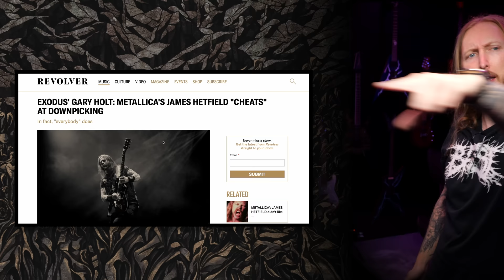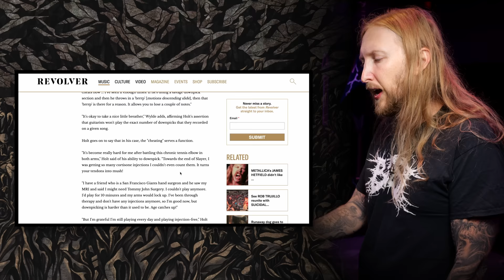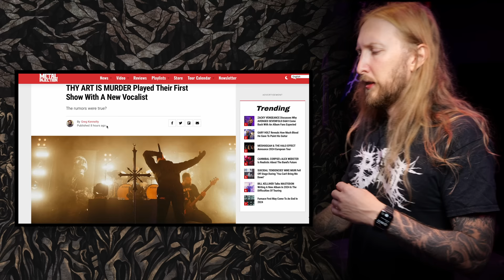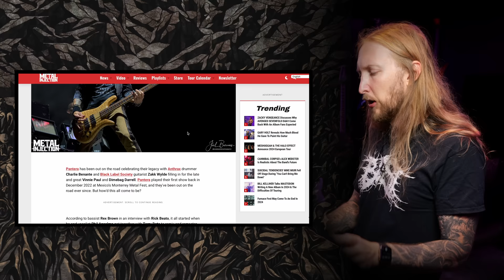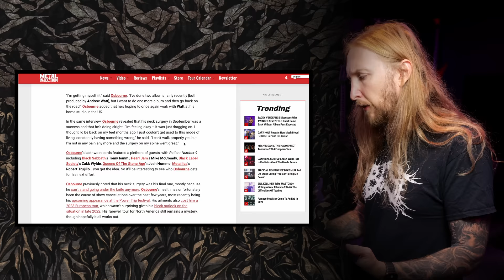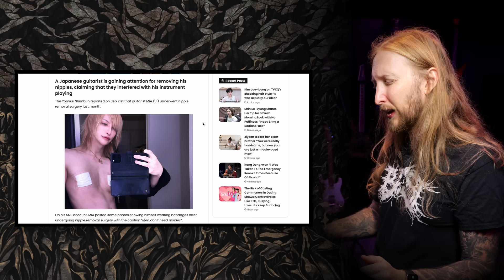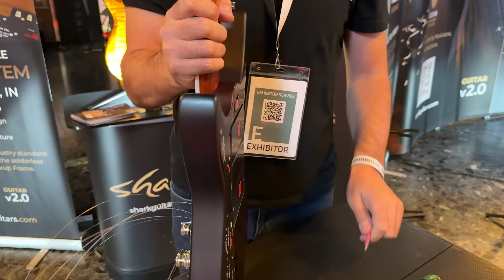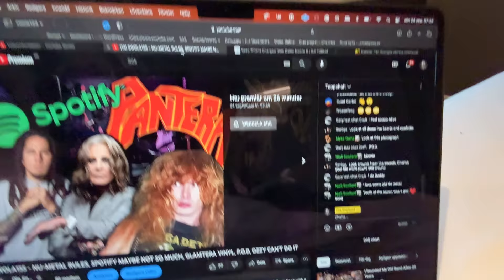SWOLA156 - HETFIELD CHEATS WHEN DOWNPICKING, ZAKK MENTIONING ME, THY ART IS MURDER NEW SINGER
In this weeks Sunday With Ola 156! Gary Holt mentions that EVERYONE cheats when downpicking, even James Hetfield, Zakk mentions me again in an interview about learning the Pantera songs, Thy Art is Murder has a new singer, Ozzy is recording a new album, and for adventures with Ola I went to Mannheim Germany to go to the Guitar Summit exhibition!

0:00 - Intro
3:41 - Tha News - Hetfield Cheats When Downpicking
6:19 - Thy Art Is Murder New Singer
7:41 - How The Pantera Tribute Started
8:39 - Zakk Mentioning Me
10:30 - Bringing Dogs To Metal Shows
13:13 - Album Tips
14:38 - Ola's Adventures
27:32 - Outro